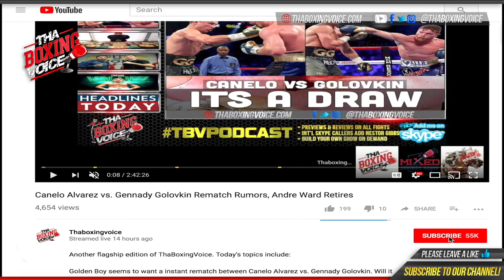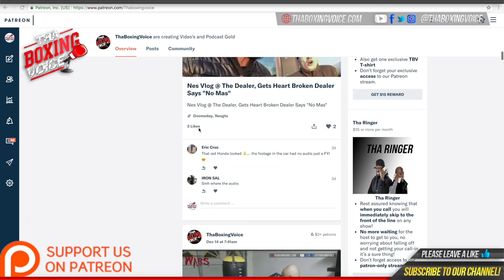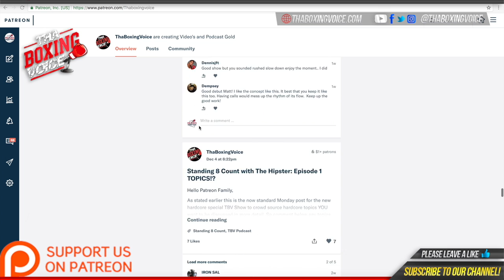🔥ROB BRANT TALKS TO MEDIA AFTER UPSET WIN MURATA REMATCH IN JAPAN, SPENCE HITS HARDER THAN MURATA,